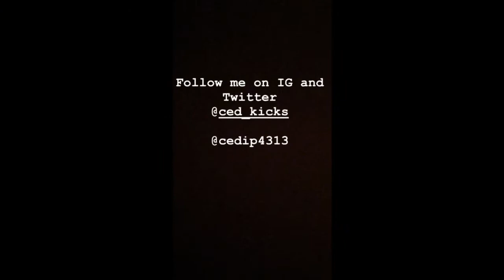Jordan OG”Gold Toe 1 “NRG MALL PICK UP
Just a little mall VLOG action from my Jordan Gold Toe pick up